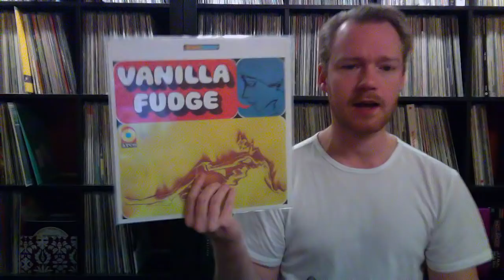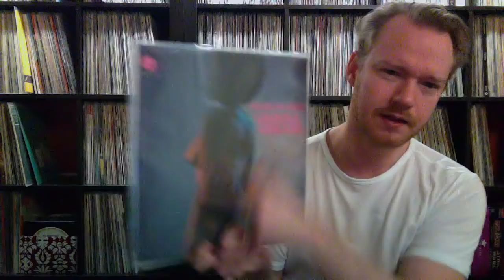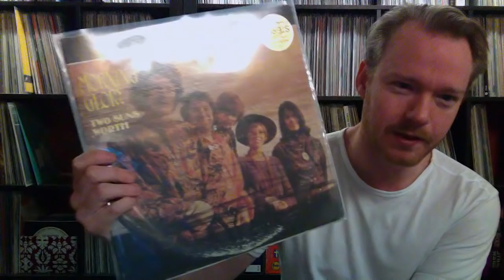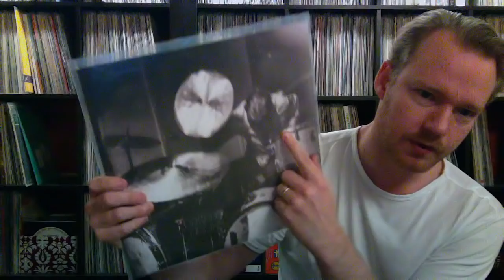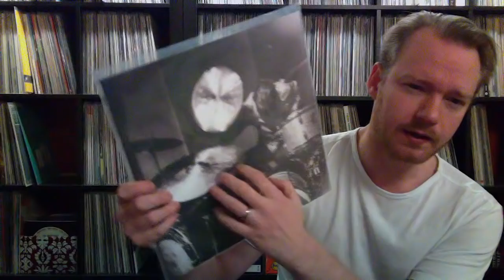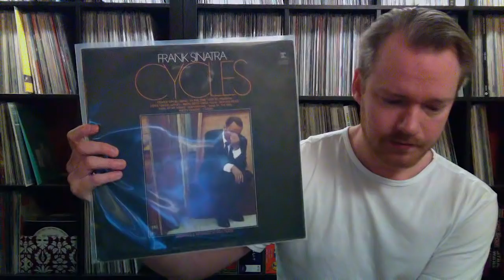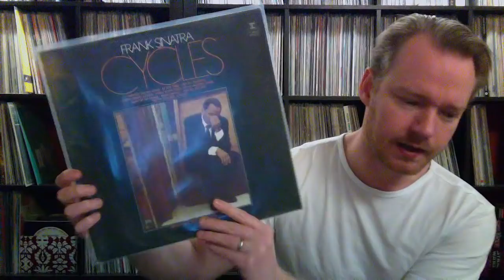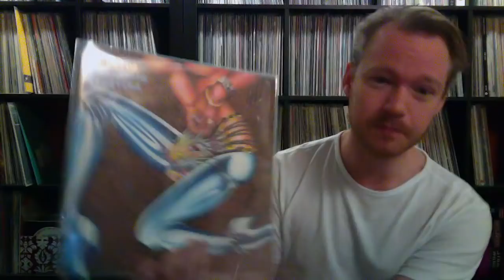Quick finds update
Some cheeper stuff i found out hunting.